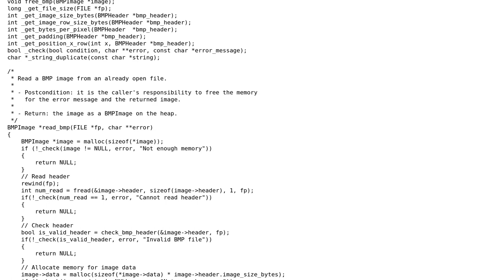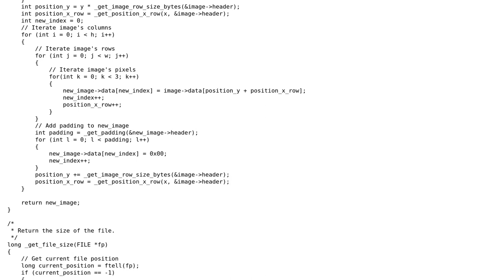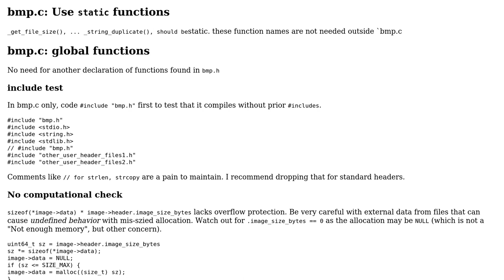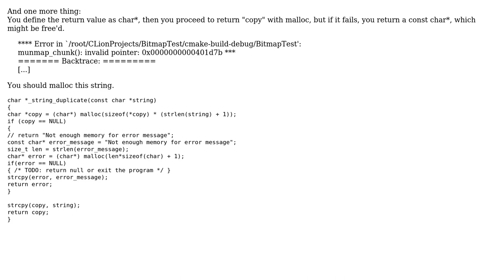Code Review: Read and write BMP file in C (2 Solutions!!)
Code Review: Read and write BMP file in C

With thanks & praise to God, and with thanks to the many people who have made this project possible! | Content (except music & images) licensed under CC BY-SA | Music | Images & others | With thanks to user Toby Speight user Quandary user chux - Reinstate Monica user Camilo user 200_success and the Stack Exchange Network Trademarks are property of their respective owners. You are responsible for your own actions.